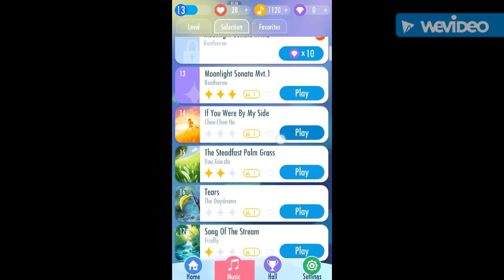Piano tiles 2